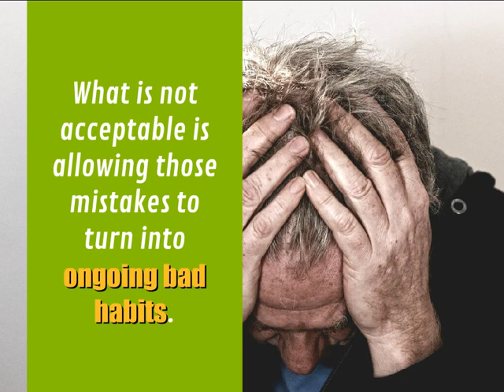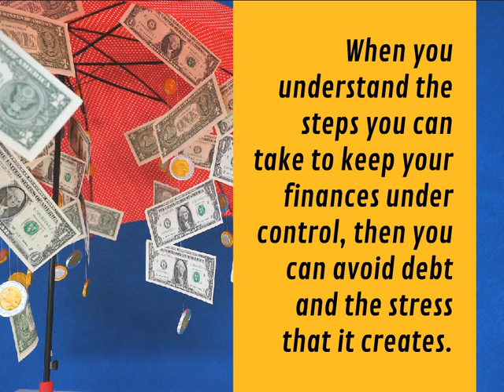11 Bad Financial Habits: Tips for Monetary Success and Stability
11 Bad Financial Habits: Tips for Monetary Success and Stability. Author: Steve Scott, Author: Exercise Every Day at OldTown Publishing.

Good spending habits can put more money in your pocket and make your life a lot easier. It is okay to make financial mistakes. What is not acceptable is allowing those mistakes to turn into ongoing bad habits.

Transcript

1. 1111 BADBAD FinancialFinancial HabitsHabits With Tips for Monetary Success and Stability
2. Good spending habits can put more moneymore money in your pocket and make your life a lot easier.
3. It's okay to make financial mistakesfinancial mistakes.
4. What is not acceptable is allowing those mistakes to turn into ongoing badongoing bad habitshabits.
5. Remember & Correct these 11 Bad11 Bad FinancialFinancial HabitsHabits that could get you in deep debt and trouble.
7. Overspending With Credit 11 Never purchase something on a credit card that will take longer than three months to pay off.
8. Create a savings account that you use specifically to make purchases that you would normally make with a credit card.
10. Neglecting A Monthly Budget 22 You will find that most people who do not use a monthly budget are also the same people drowning in debt.
11. A budget can be something as simple as listing all of your bills and expenses on a piece of paper each month and then scheduling payments based on your monthly paychecks.
13. Impulse Buying 33 Most people do not track their impulse spending and the results can be hundreds of dollars being carelessly spent.
14. Plan each shopping trip and only buy what you need. Only bring with you the cash you would need to make planned purchases.
16. Overspending On Monthly Expenses 44 It is easy to allow your expenses to get out of control, so make sure that you are only buying the essentials.
17. Track all of your spending for one month and take a hard look at daily indulgences.
19. Missing Monthly Credit Card Payments 55 Every time you miss a credit card payment, the creditor adds a late fee to your payment and increases your interest rate.
20. That increased interest rate is also applied to the late fee, which causes you to lose even more money.
22. Neglecting Long-Term Planning 66 Stop treating retirement like an afterthought.
23. Talk about your retirement with a certified professional and make long-term plans that make sense.
25. No Contingency Planning 77 Many people get into credit trouble because they are unprepared and rely on their credit cards to get them out of trouble.
26. Start a savings account that is specifically set aside for emergencies.
28. Not Planning For The Future 88 Many people make changes to their lives without any type of financial planning to go along with those changes.
29. Take advantage of the years you have to set aside as much money as possible.
31. Redundant Spending 99 Redundant spending is a matter of not making the right choices with the products and services you buy.
32. Before you purchase a product or service, think about whether or not you already have a product that can do the same tasks and save yourself the money.
34. Not Taking Advantage of Better Pricing 1010 Instead of buying a brand new product, consider buying something reconditioned or used.
35. Check with your retailer to see if you can trade in your old product and get a discount on a new purchase and always take advantage of discount coupons when possible.
37. Neglecting Product Maintenance 1111 Simple product maintenance procedures can save you a lot of money on repair and replacement costs.
38. Invest in regular oil changes for your car and furnace maintenance to save money on the long run.
39. When you understand the steps you can take to keep your finances under control, then you can avoid debt and the stress that it creates.
40. Ready to protect your financial future with good habits?